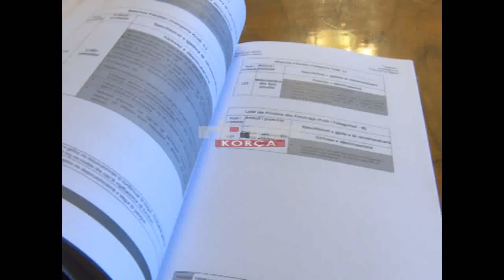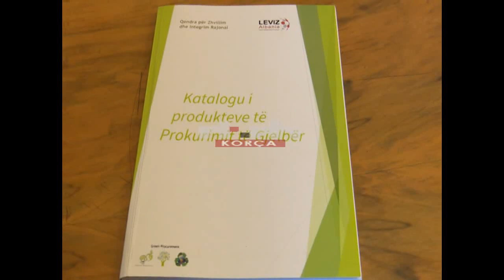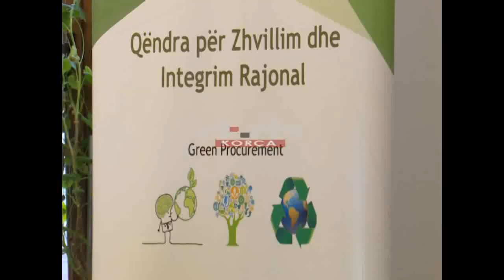Mbyllet monitorimi mjedisor në procedurat e prokurimeve të Bashkive Korçë, Kolonjë e Maliq